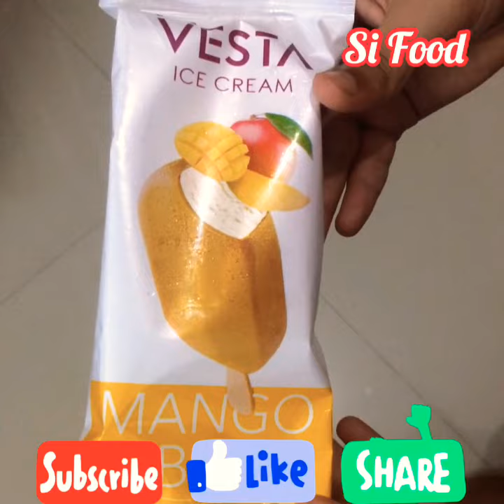Choco Bar 😋 Mango Bar